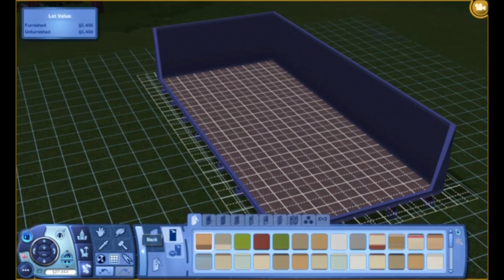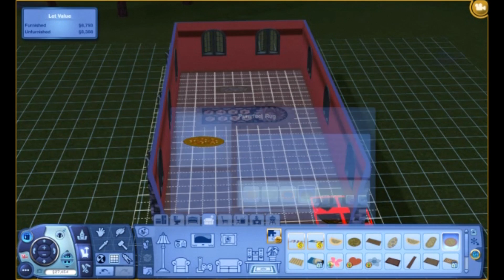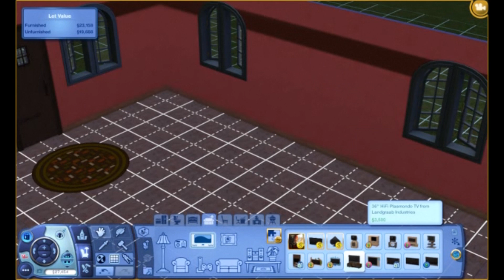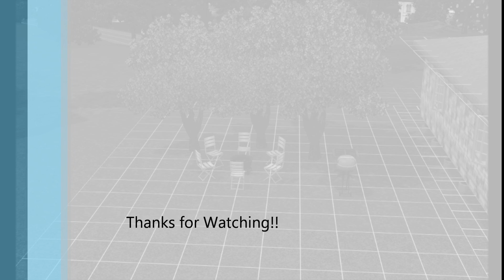The Sims 3: Speed Build-Gypsy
Break out your long floral skirts, tambourine, and the hunchback out of the tower! Enjoy!